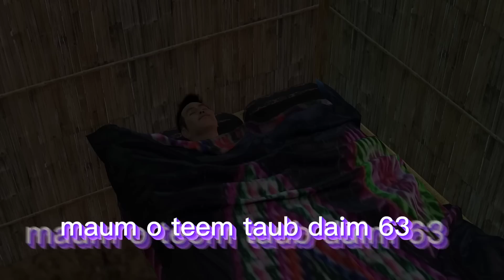maum o teem taub daim 63